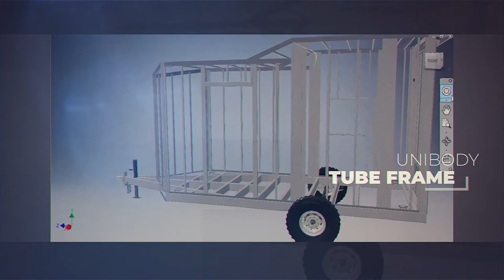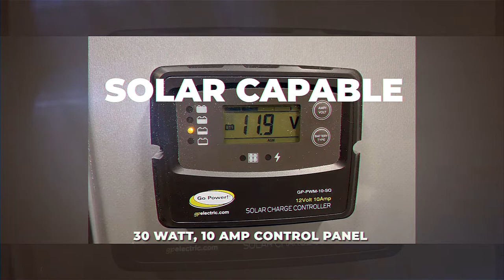MOAB UTV Trailer - Walk Around - LOOK Trailers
Take a quick walk around the MOAB UTV Trailer by LOOK Trailers. The black out package for this enclosed cargo trailer boasts everything from a spare tire to 5,000 pound D rings, a 12 volt USB charging station, solar capability and more.

At Look Trailers, we are focused on being the best, rather than being the biggest, trailer company in the industry. We stay focused on our customers, react quickly to industry changes, and produce custom-made, value-driven, and affordably-priced trailers. Look currently produces models ranging from the small entry level 4' wide enclosed cargo trailers to the 8.5' wide custom built 53' goosenecks.

No matter what the customer's need, Look Trailers has a solution available.